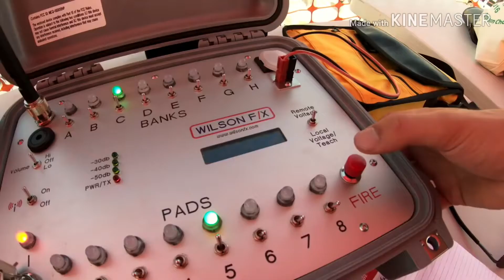How to beat Drunk Kaido skill 2 one piece bounty rush